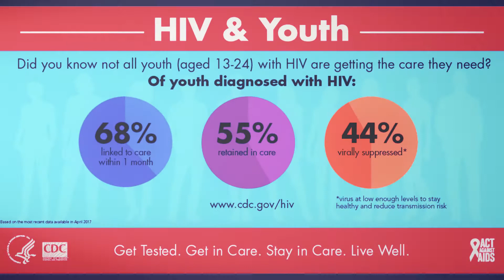SAIRA QURESHI CDC